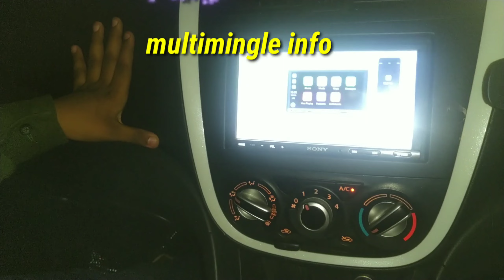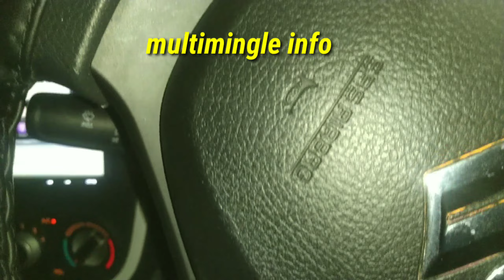bare foot car driving in telugu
how to drive a car in telugu
 how to drive a car easily in telugu